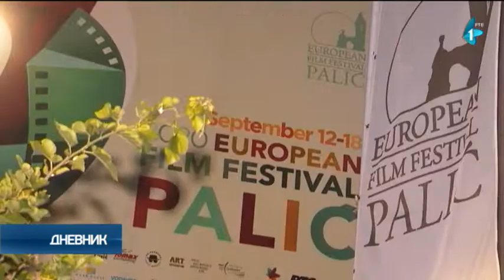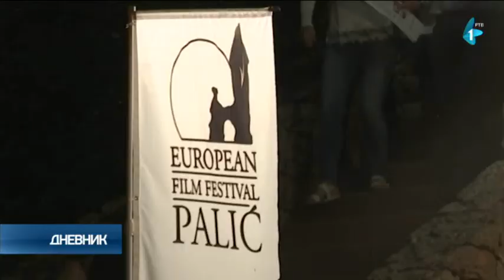Dobitnici nagrade "Aleksandar Lifka" Azanavisijus, Kovačević i Galo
Festival evropskog filma Palić biće održan od 16. do 22. jula, uz prikazivanje preko 130 filmova u 15 programskih celina, a dobitnici nagrada "Aleksandar Lifka" su Mišel Azanavisijus, Dušan Kovačević i Igor Galo, najavili su danas organizatori.